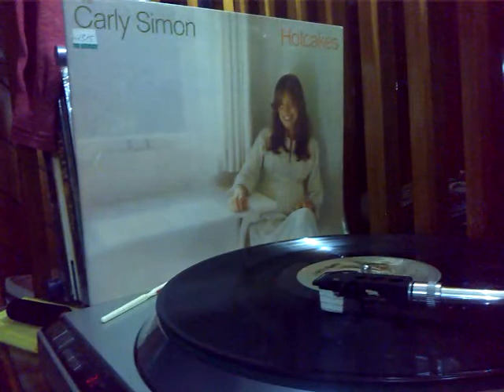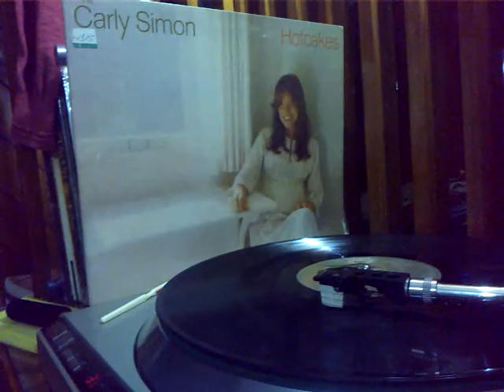CARLY SIMON - '' Haven't Got Time for the Pain '' * Hotcakes ALBUM * 1974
SIDE - B   Track - 5.) Haven't Got Time for the Pain